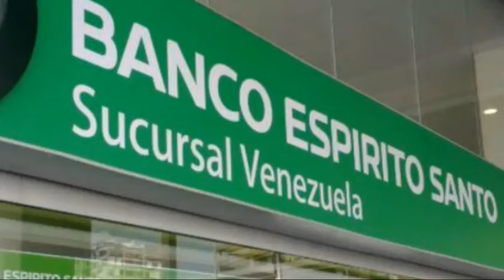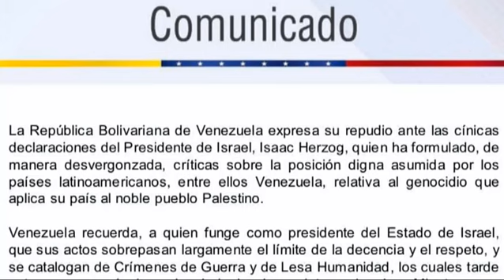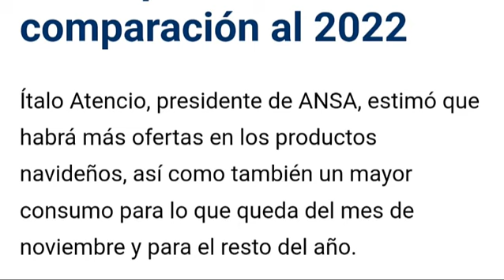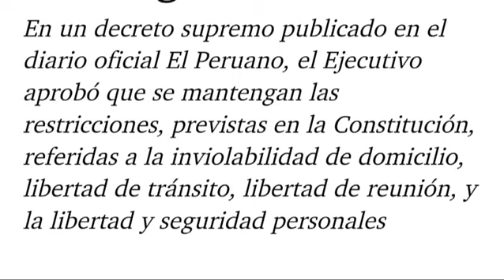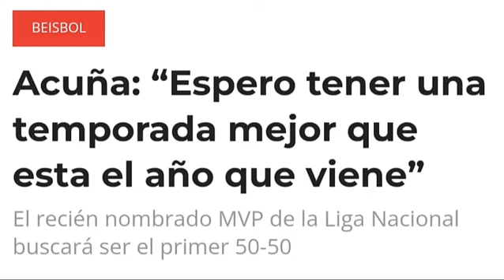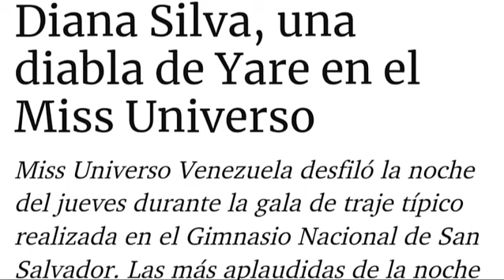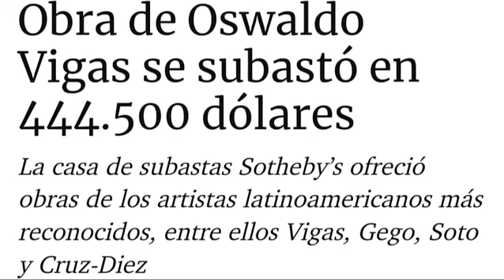Hallacas, inflación, corrupción, Israel, Gaza, Venezuela | LO QUE ESTÁ PASANDO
Vanessa Acosta nos presente LO QUE ESTÁ PASANDO, el resumendenoticias de somostuvoz

- Lucas Rincón señalado por trama de sobornos con Portugal.

- La inflación amenaza la Navidad de los venezolanos.

- Cancillería de Maduro tilda de "cínico" al gobierno de Israel.